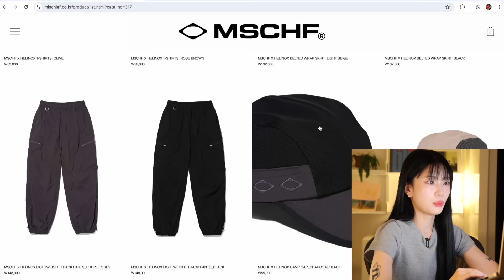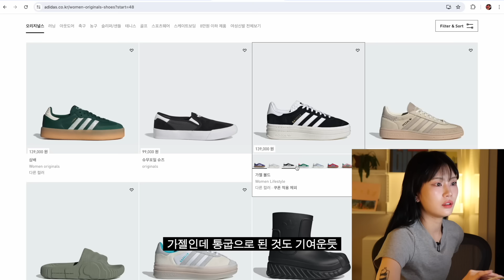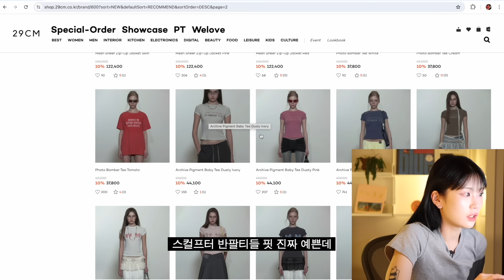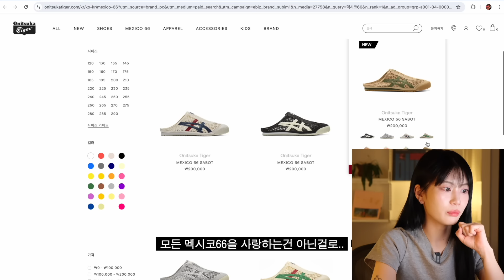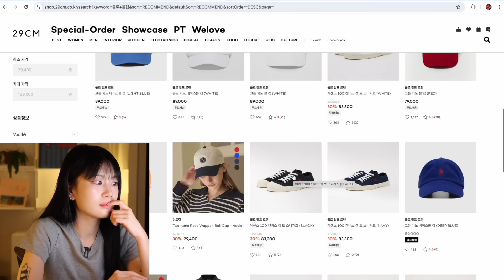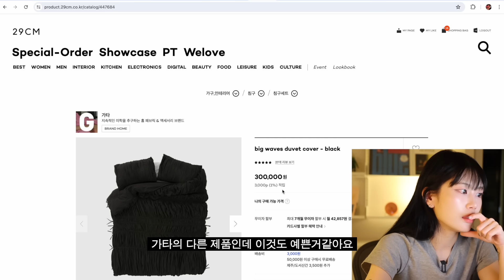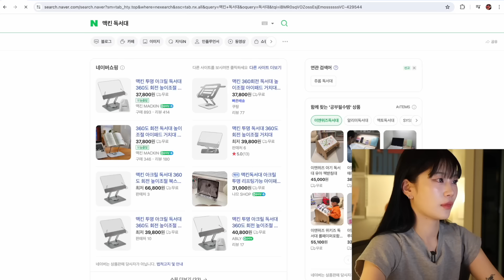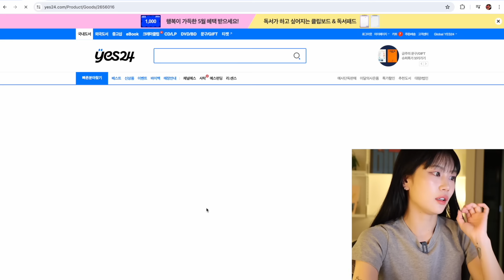5월 𝔀𝓲𝓼𝓱𝓵𝓲𝓼𝓽 ̊₊ 🫧장바구니 속 모든 갈망템들 💭패션 아이템⋆여름 반팔티⋆꾸꾸꾸 볼캡⋆여름운동화⋆핀터갬성헤드폰⋆가구⋆책까지🍥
장바구니안에 있는 가지고 싶은 제품 탈탈 털어서 만들어와봤꾸
구매한것들은 5월 하울 영상으로 가지구 올게요❥

0:00오프닝
0:41 미스치프 반팔
1:52 아디다스 트랙팬츠 (M사이즈)
2:23 아디다스 풋볼 져지 (XS사이즈)
2:49 아디다스 벨로 삼바 (245사이즈)
3:59 koss 헤드폰
4:23 29cm 장바구니

29cm 장바구니 안 제품들

-인사일런스우먼 로우 웨이스트 와이드진 라이트 블루 S
-켈빈클라인 내츄럴 모던 심리스 트라이앵글,1996 마이크로 팬티
-스컬프터 마이 고 투 탱크 탑 블랙,그레이
-르  스커트 레이어드 팬츠 블랙 S

5:58 핏 예쁜 반팔티 썬번 프로젝트
6:58 버뮤다 팬츠
7:41 폴리수엠 스터드 데님

7:51 멕시코 66 블루 그레이
8:17 아식스 젤 1090 블루 그레이
8:47 아식스 젤 1130 화이트

9:06 볼캡
10:02 폴로 코튼저지 크루넥 티셔츠 XS
10:35 스투시 메쉬 숏츠 M사이즈
11:17 스투시 볼캡

11:46 케이스티파이 핸드폰 케이스
11:58 여름맞이 침구

13:56 1인용 모션 소파
15:34 독서대

16:01 예스24 장바구니 속 책들